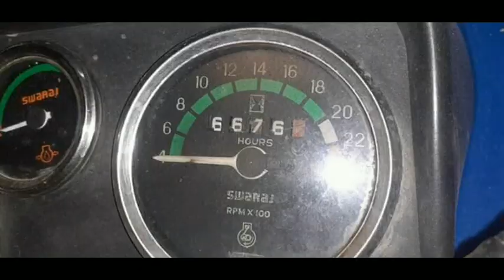Arjun555/mahindra595 turbo/swraj855/punjab930 combine/5911/Tafe4410/farm45 ਇਹ ਸਭ ਸੇਲ ਨੇ ਜੀlike subsc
swaraj 855 power steering sale a y g
(Farmtrac 45 )
(5911)
(punjab combine)
Tafe4410 mahindra turbo
Arjun 555
ਇਹ ਸਭ ਕੁਝ ਸੇਲ ਹੈ ਜੀ ਬਹੁਤ ਹੀ ਘੱਟ ਰੇਟ ਵਿਚ